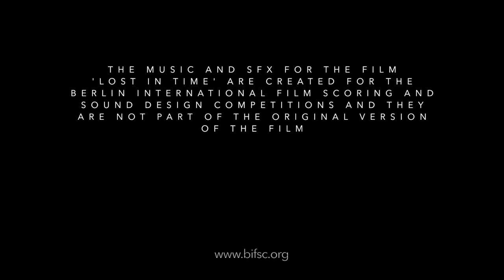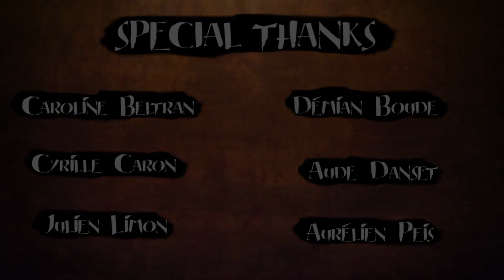Berlin International Film Score Competition 2023 - Lost In Time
This is my entry for the BIFSC 2023. This was produced in Cubase 12 using a variety of instruments from Spitfire and some specialist packs from Native Instruments